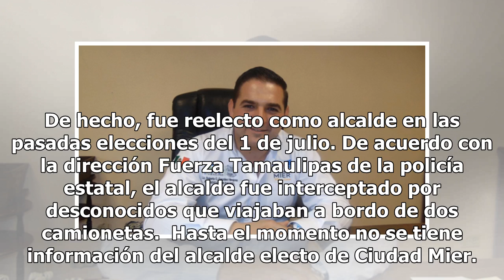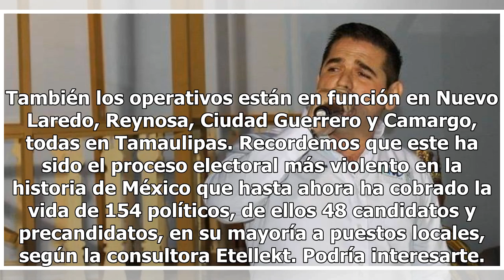Secuestran a alcalde electo en Tamaulipas mientras se dirigía a festejar su triunfo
¿Qué pasó? Este jueves autoridades de Tamaulipas informaron sobre el secuestro de Roberto González Hinojosa, alcalde electo de Ciudad Mier, mientras se dirigía a festejar su triunfo. Inmediatamente se lanzó un operativo de búsqueda para localizar al funcionario. Hinojosa forma parte del Partido Acci...